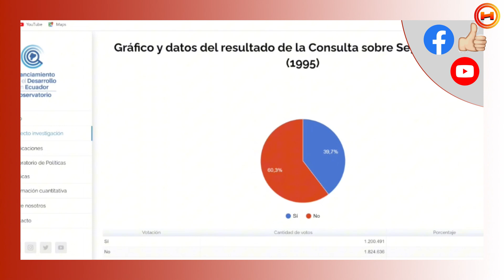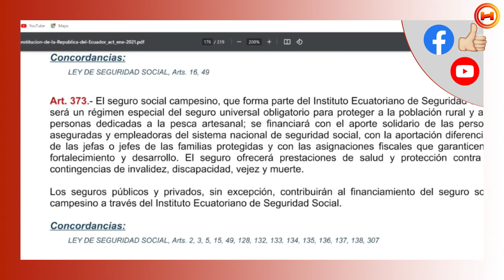Ángel Tipantuña Revela Plan de Privatización de la Seguridad Social: Ecuador en Alerta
¡Escándalo en Ecuador! Ángel Tipantuña, influyente defensor de los derechos campesinos, expone un supuesto plan de privatización de la Seguridad Social por parte del binomio presidencial de ADN. En este video, analizamos las implicaciones de esta revelación y el impacto que podría tener en la vida de los ecuatorianos.